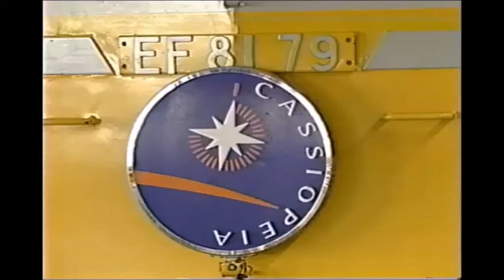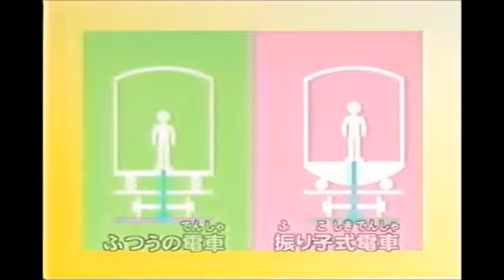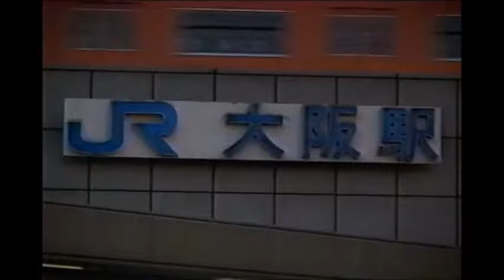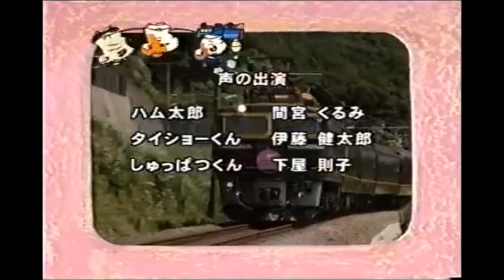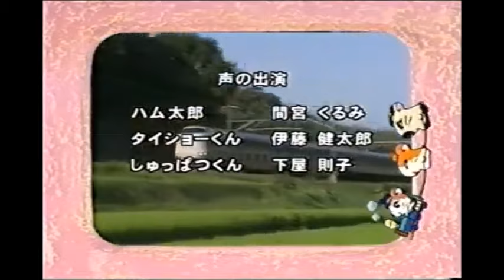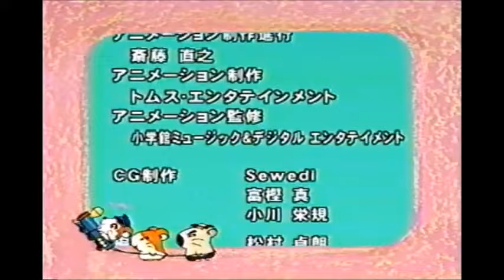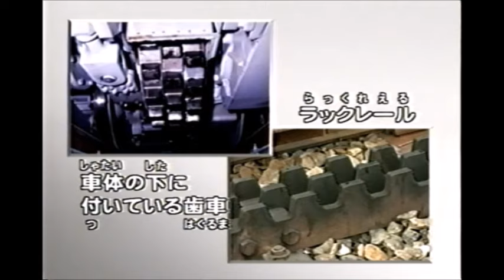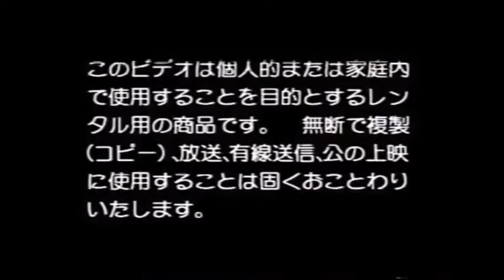とっとこハム太郎のしゅっぱつしんこう! (Tottoko Hamutaro no Shuppatsu Shinko!)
人気ＴＶアニメ「とっとこハム太郎」のハム太郎が、大人気の特急カシオペアに乗って様々な電車を紹介する”キャラクターのりものビデオ”の決定版。「大井川鉄道（Ｃ１１以外のＳＬ）」「流氷ノロッコ」「黒部鉄道」「東京モノレール」「ゆりかもめ」などを紹介。

The definitive version of the "character vehicle video'' where Hamtaro from the popular TV anime "Tottoko Hamtaro'' rides the extremely popular limited express Cassiopeia and introduces various trains. Introducing "Oigawa Railway (SL other than C11)'', "Drift Ice Norokko'', "Kurobe Railway'', "Tokyo Monorail'', "Yurikamome'', etc.

It is a documental series about real-life trains, featuring commentary from Hamtaro, Boss, and the newly-introduced Captain Choo.